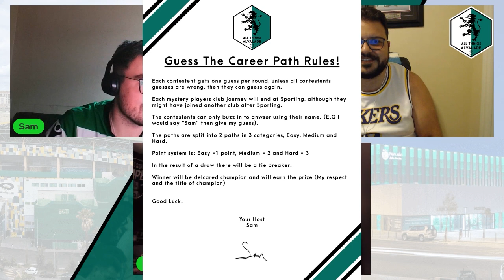Guess The Career Path - Episode 5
Hi everyone and welcome back to the channel! Today Kevin defends his crown against the number one contender, Richard!

Hulk Hogan Vs Andre
Celtic Vs Rangers
Kevin Vs Richard